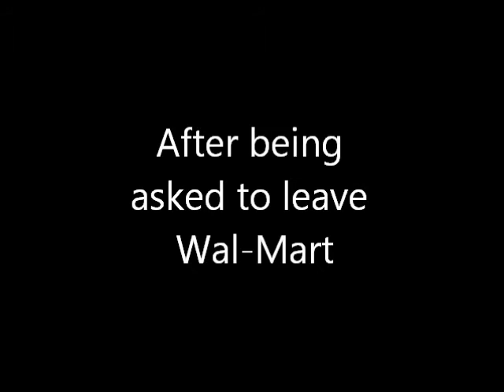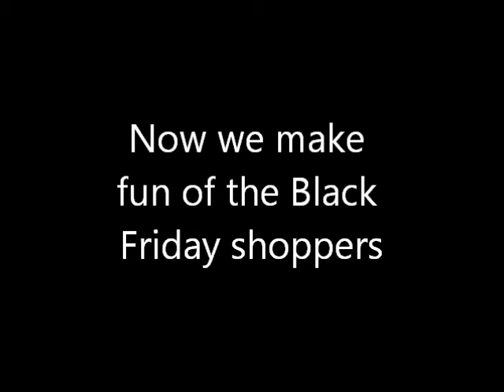The Adventures of Dew Man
Dj, Chuck, and DEWMAN!!!